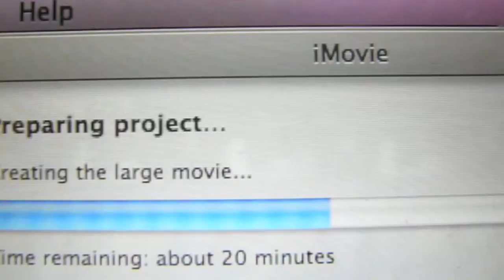Vlog #37 aka Screw you eye doctor lady! (11/17 to 11/22/11)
I'm not what you'd call "organized"...

I was informed by... uh... damn I forget but shoutout to that awesome youtuber who noticed I gave the Refreshments - Banditos on 2 different occasions. I... am... not... as... smart... as... I appear.

Song of the Day Numero Uno: Social Distortion - Ball & Chain (it's on Youtube, look that sh*t up!)

Song of the Day Dos: Buffalo Springfield - Bluebird (your Dad, or possibly Grandpa, might have it in his record collection. You know, those plasticy things you were yelled at for using as frisbees when you were 5)